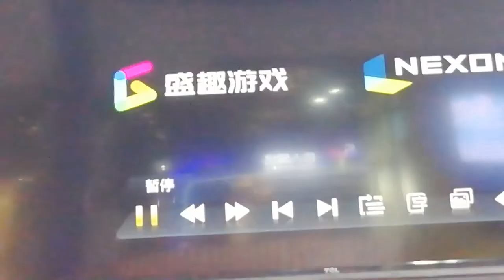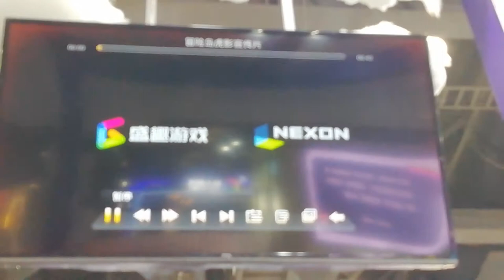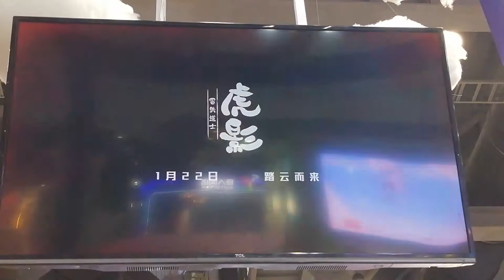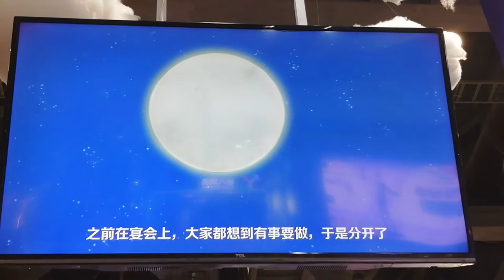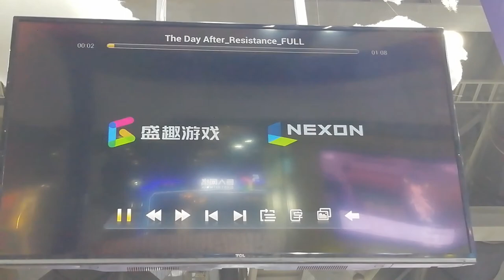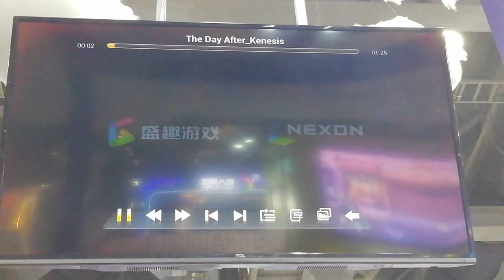Glory Update POV shown in CMS offline exhibition